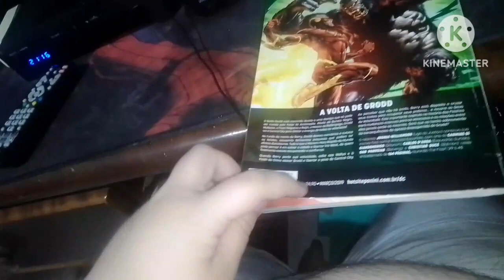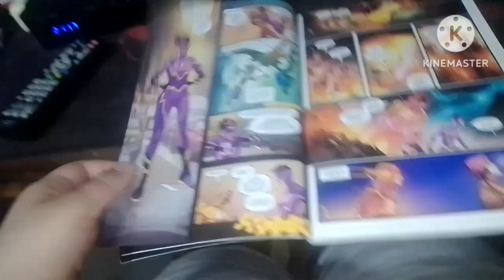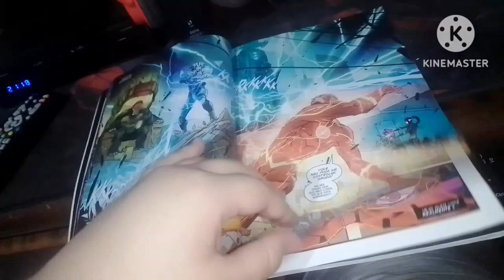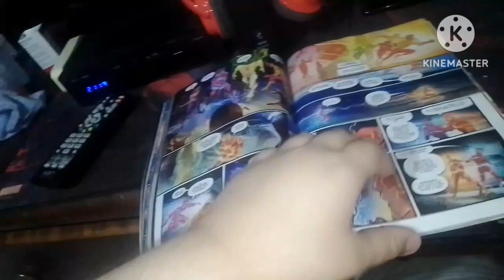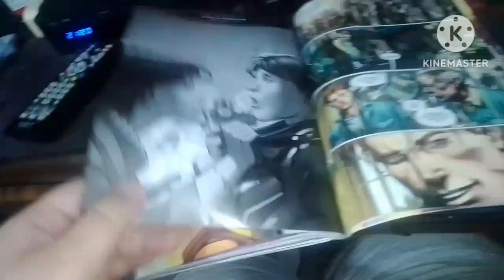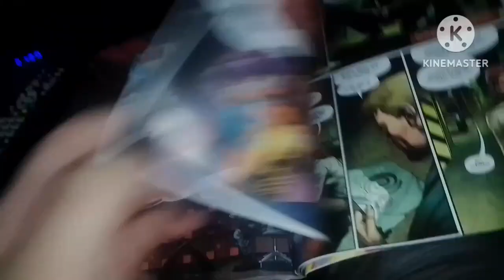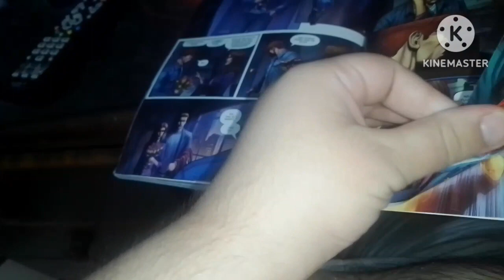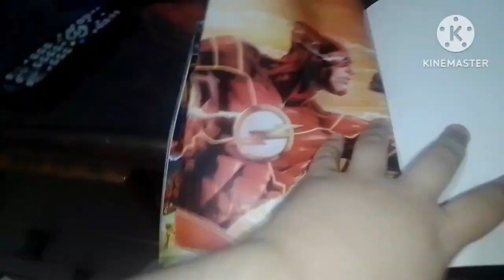Review flash vol 7